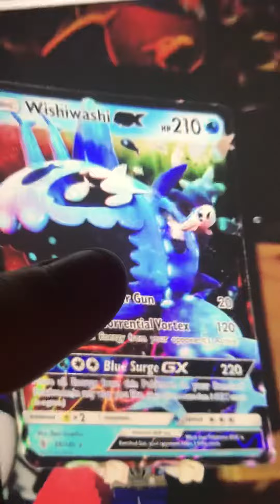Also the Columbia blue colored wishiwashi card..